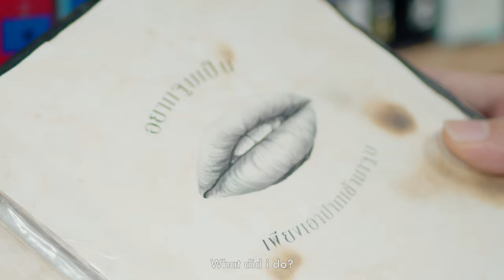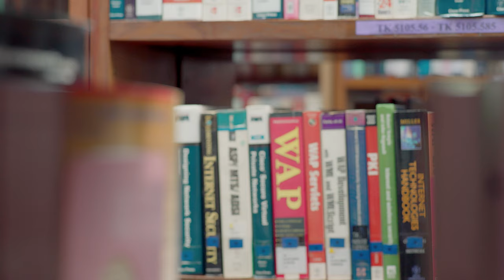[Official] Mini Series | Secret Theory Of Kissing EP.1 2/4 (pilot)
มินิซีรีส์เรื่อง Secret Theory of Kissing  (จูบลับสัมผัสหัวใจ) ฉบับตัวอย่างจำนวน 1 ตอน เป็นเพียงส่วนหนึ่งของรายวิชา ผลิตภาพยนตร์โทรทัศน์ MPV233 ของนักศึกษาชั้นปีที่ 3 สาขาการภาพยนตร์ดิจิทัล มหาวิทยาลัยรังสิต มิได้มีเจตนาละเมิดลิขสิทธิ์หรือแสวงหารายได้ เป็นเพียงสำหรับการเรียนการสอนเท่านั้น

This mini series called “ Secret Theory of Kissing” is part of The motion picture for television course (MPV233) which is produced by third year students majoring in Digital film of Rangsit University.

Credits:
Song
First Kiss (Feat.PETE POL) – VieTrio
Vocal&Lyric&Music : PETE POL
Arranger : Ruengrit Ekahitanond
Producer : Ruengrit Ekahitanond / PETE POL

Score Sound
ดนตรีประกอบ สุภาพบุรุษสุดที่เลิฟ (Great Men Academy)
เรียบเรียงโดย เทิดศักดิ์ จันทร์ปาน และ Banana Sound Studio

English Title: Chamonwan Saenduang

SATUBOON PRODUCTIONS (สาธุบุญ โปรดักชั่น)
โปรดักชั่น รับผลิตสื่อทุกขั้นตอน Short Films / Commercials / Music Videos / Viral clip